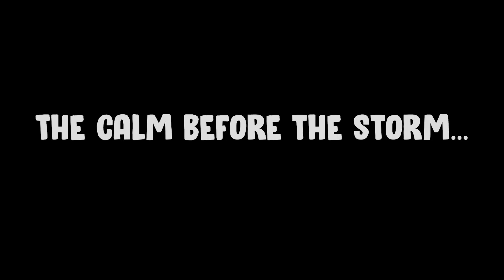My Hero Academia Kids Go to Disneyland! (MHA VR)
Friend's Perspective/in video:
Psalm 34:18